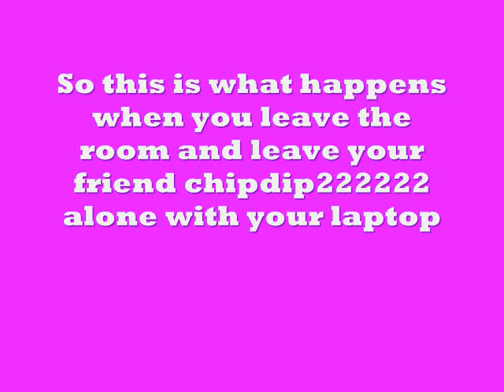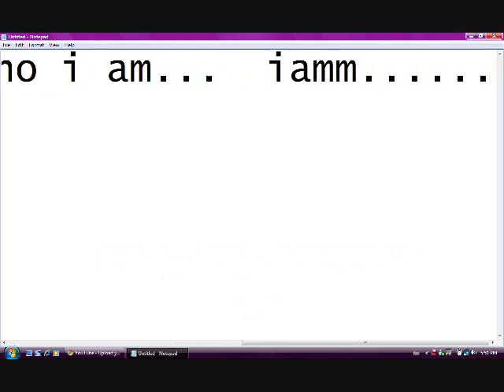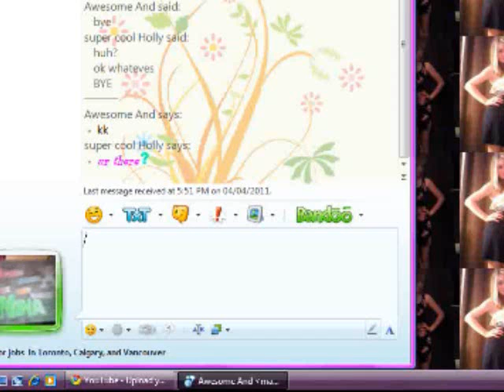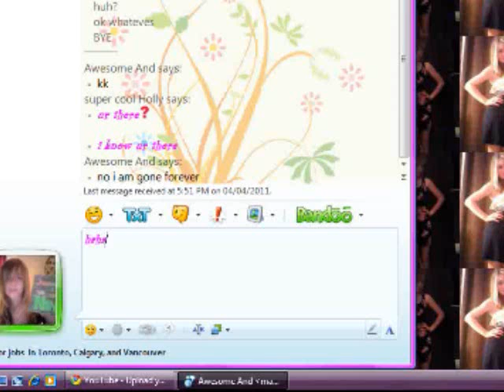My laptop has been stolen!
No not stolen, just chipdip222222 took control over it!
i leave the room for 5 min and i come back to this video... of course ;)